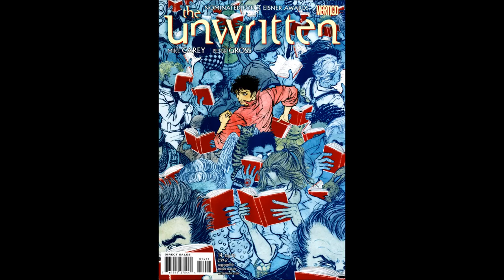No Fairytale, an action fantasy comics list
Oh yeah, Vandals new video time! This one is a look at a few of my favorite action fantasy comics